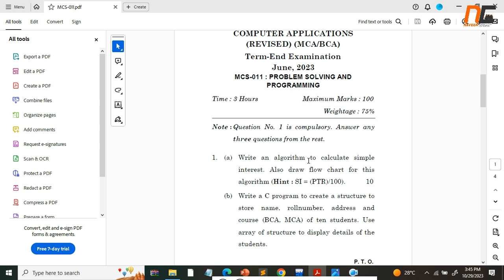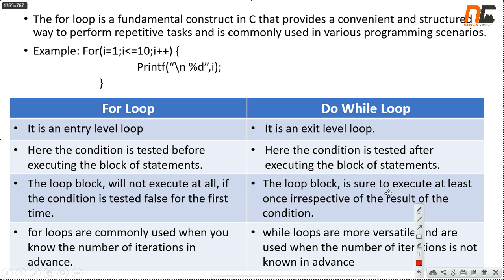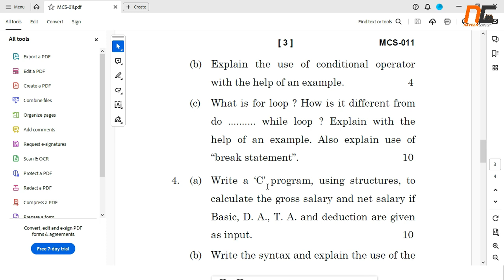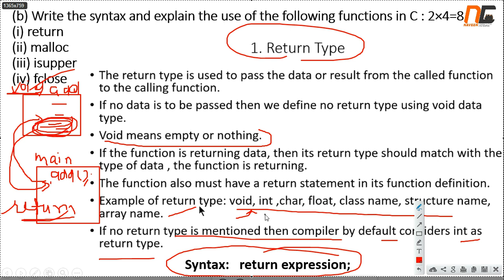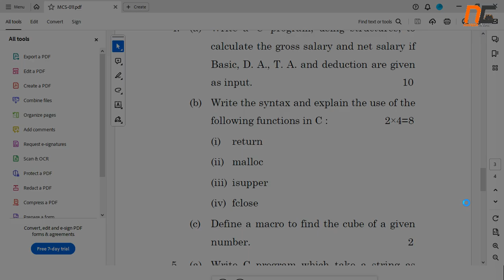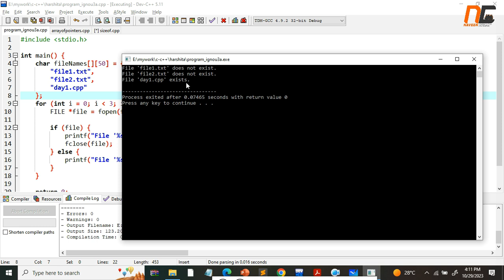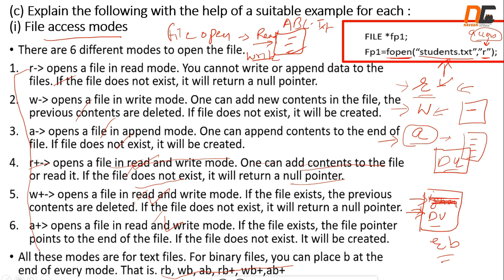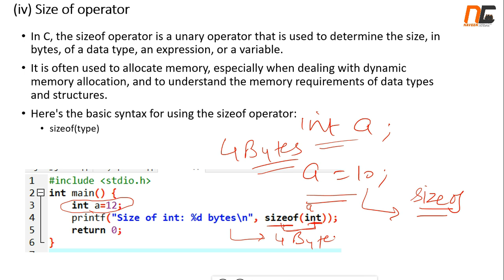JUNE-2023 answer keys | MCS-011 C Language | Part 2 | BCA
In this video tutorial,  I have solved q1 and q2 of the June 2023 exam

3. (a) Explain the difference between a++ and ++a. Also find the value that would be printed by the following code :
  int b = 2;
  int c = 0;
  a = c++;
  a = a + b++;
  printf (="a%d",a);

  (b) Explain the use of conditional operator with the help of an example.

  4. (a) Write a ‘C’ program, using structures, to calculate the gross salary and net salary if Basic, D. A., T. A. and deduction are given as input.

  (b) Write the syntax and explain the use of the following functions in C :
  (i) return
  (ii) malloc
  (iii) isupper
  (iv) fclose

  (c) Define a macro to find the cube of a given number.

  5. (a) Write C program which take a string as input and print it in reverse order, without using any in-built function

  (b) Write a C program to check whether a file whose name is given exist or not in the given list of file names.

  (c) Explain the following with the help of a suitable example for each :
  (i) File access modes
  (ii) Array of pointers
  (iii) Automatic variable
  (iv) Size of operator

Tips to clear your exam and study better:
1. notebook use karo, screenshot lo video k tan ki tum question samajh k khud implement kar sako
2. apne doston k saath mil k question solve karo tan ki agar kahi fas jao toh ek dusre ki madad kar sako
3. agar aap pura video nai dekhna chahte toh mei aapko suggest karunga k video  1.25x or 1.5x speed par dekhe.
4. Shaant mann aur dridh nischay k saath padhna shuru karo, agar koi mushkil ho toh comment kar k mujhse puch lo.